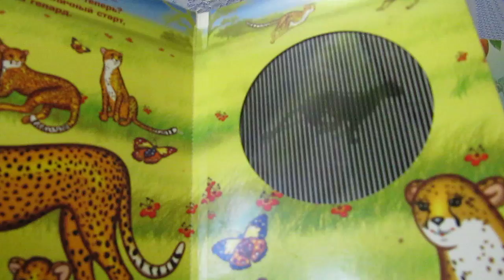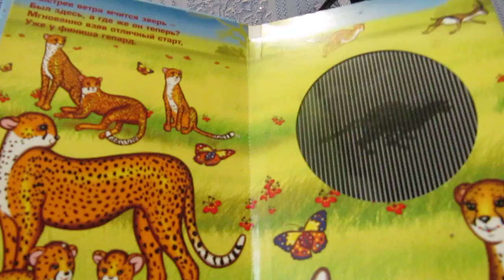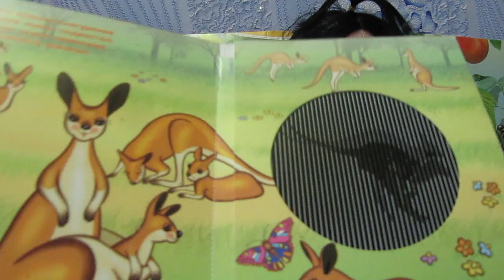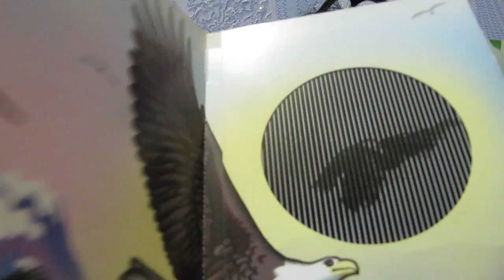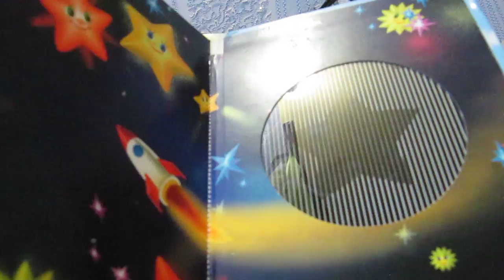Мир животных Обзор книги Читаем стихи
Рапунцель, Белоснежка и Катя читают стихи из очень интересной книги. Книга с движущимися животными

See more awesome video on my channel: play doll,Kinder Surprise eggs unboxing, my little pony, tale, Play Doh...